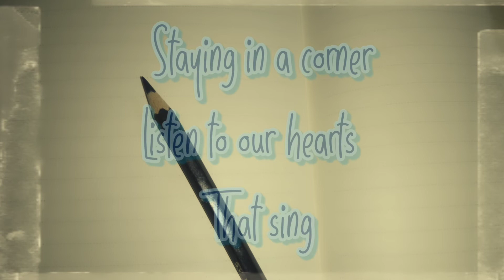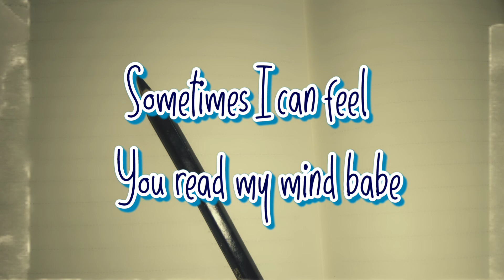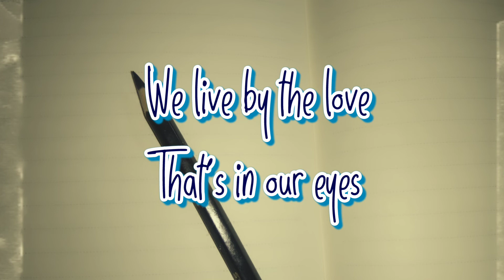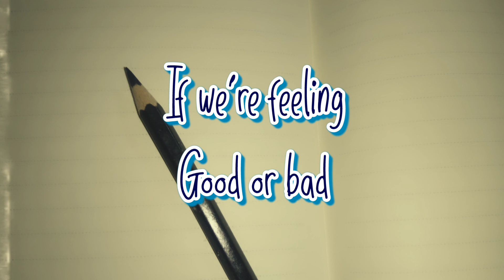Gerard Joling - We Don't Have to Say the Words (Lyrics) HQ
im just sharing the media.

good vibes love song by Gerard Joling.